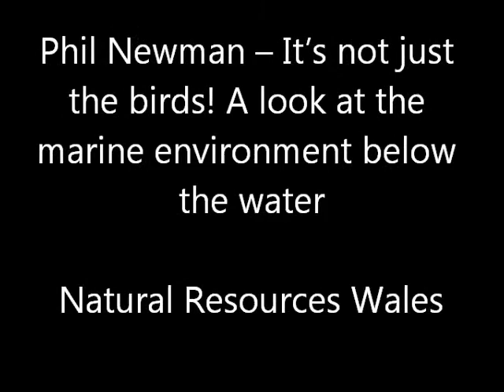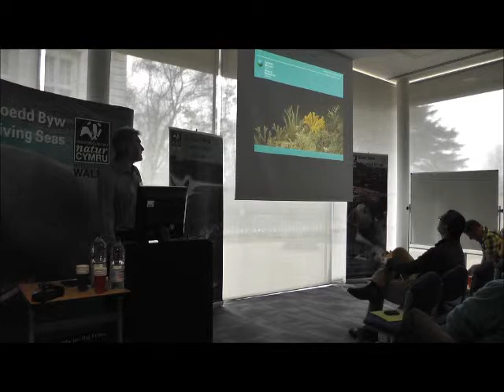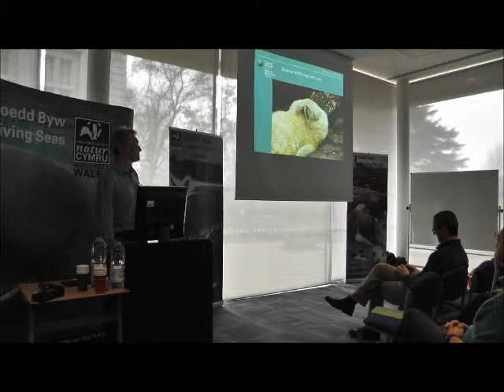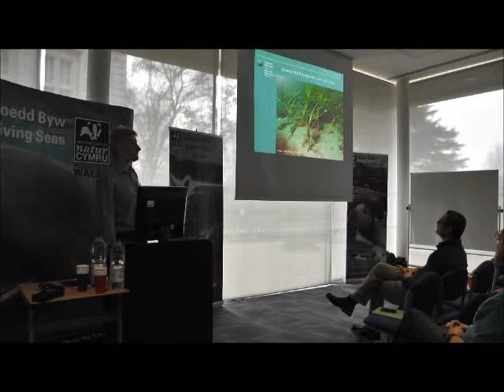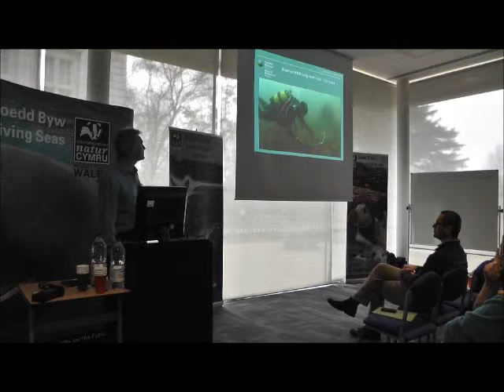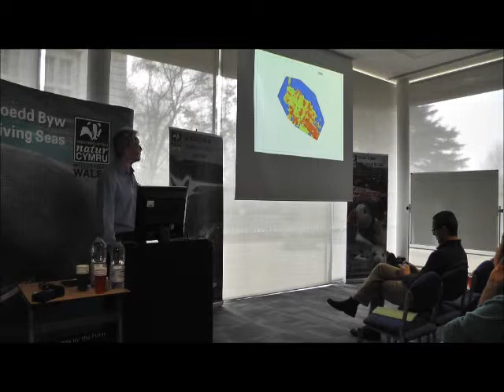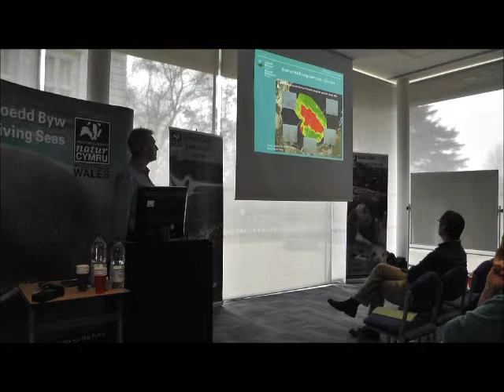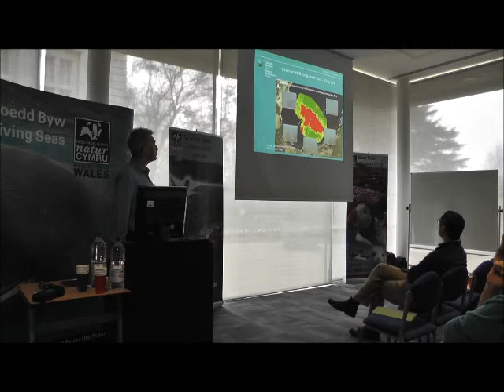Phil Newman -- It's not just the birds! A look at the marine environment below the water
Phil Newman works for NRW on the Marine Nature Reserve around the islands of Skomer and Skokholm. Phil has been studying the wildlife under the sea from eelgrasses to nudibranches